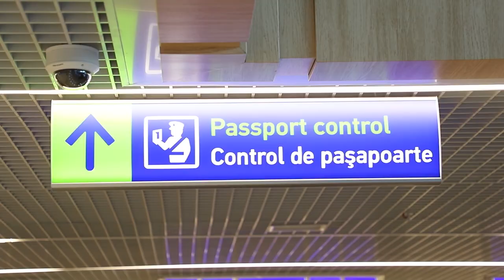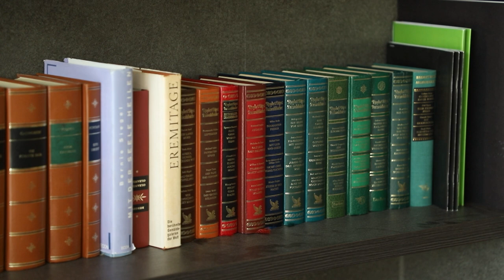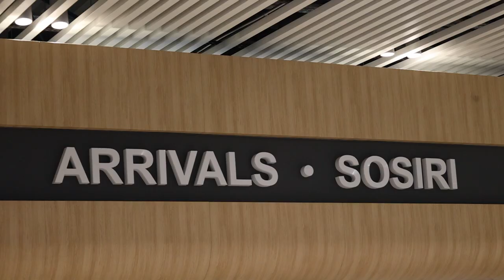Deplasarea din Liechtenstein și Andorra, La Firul Ierbii